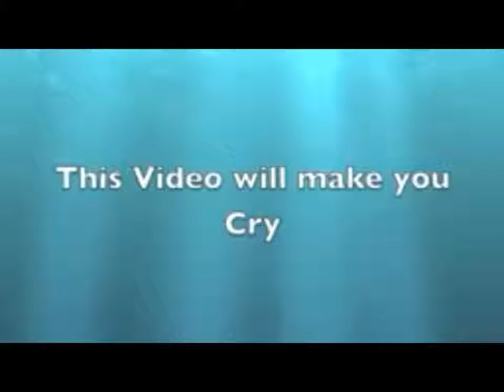Try not to cry challenge for jinx